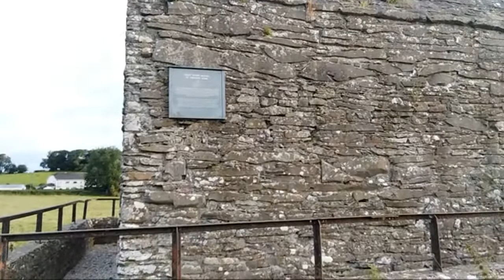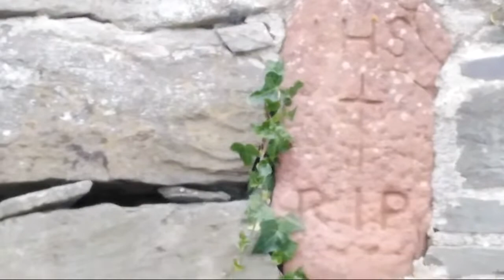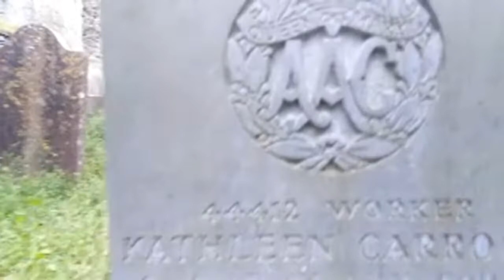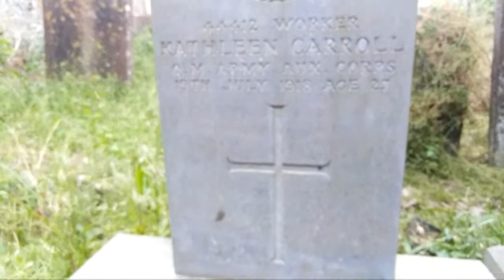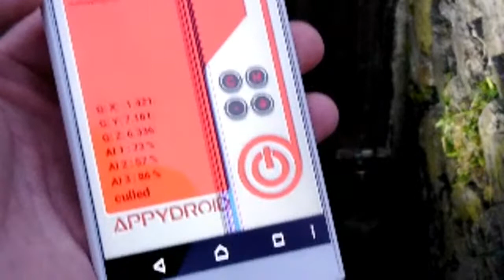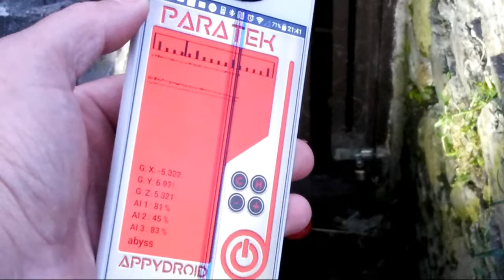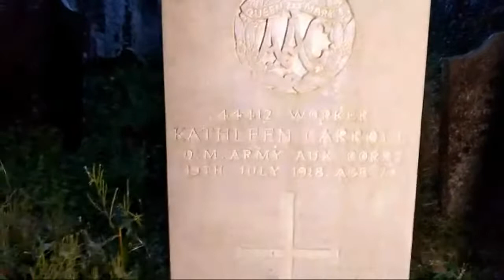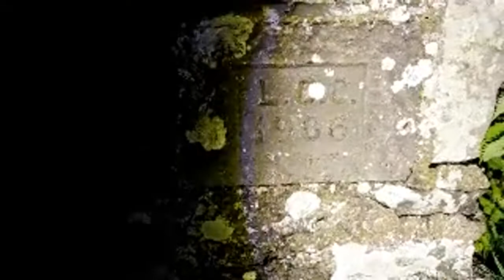ST MOCHTAS MONASTERY LiVE